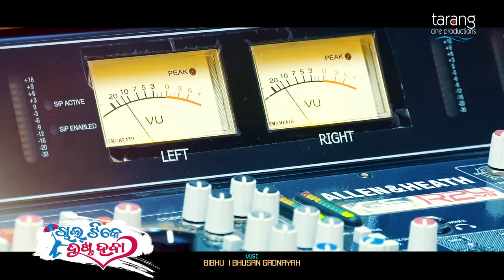Ye Loveship - Official Studio Version | Chal Tike Dusta Heba | Swayam Padhi, Ananya Nanda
Tune into this romantic melody sung by Swayam & Ananya from the upcoming odia movie Chal Tike Dusta Heba to be released in the new year 2019.

🎬 Movie Credits:
Banner- Tarang Cine Productions
Director- Tapas Sargharia
Producer – Manoranjan Sarangi
Creative Head- Ranjan Satapathy
Executive Producer- Debidutta Mohanty
Line Producer- Pradyumna Lenka
Publicity Head- Tribhuban Panda
Distribution Head- Manoj Mishra
Story- Dasratha Singh
Screen play - Tapas Sargharia, Debidutta Mohanty
Dialogue Writer- Sanjay Mahakul, Debidutta Mohanty
DOP- Rabindra Behera
Lyrics- Nimain Mohanty, Panchanan Nayak, Bharadwaj Panda, Debidutta Mohanty
Choreography- Girish Mohanty
Action- Judo Ramu

Jio Users: Set the caller tune from Jio Music
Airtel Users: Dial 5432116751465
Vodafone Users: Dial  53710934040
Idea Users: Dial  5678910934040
Tata Docomo Users: Dial 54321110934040
BSNL Users (For N-W): TYPE BT 7222823 & SEND to 56700
BSNL Users (For S-E): TYPE BT 10934040 & SEND to 56700
Listen & Download On Wynk Music (Logo)
Listen to the Song in HD On Jio Music (Logo)
Available On  Hungama Music App (logo)